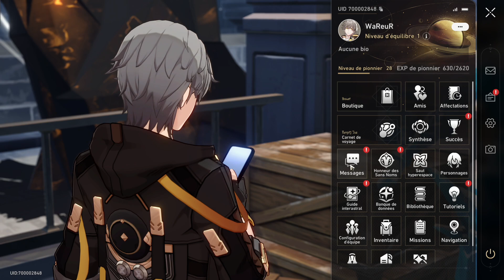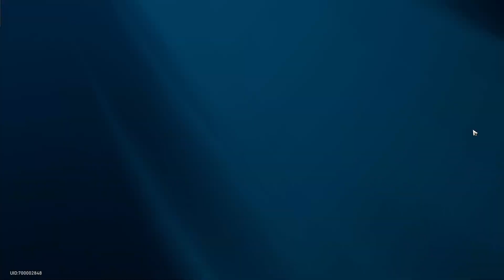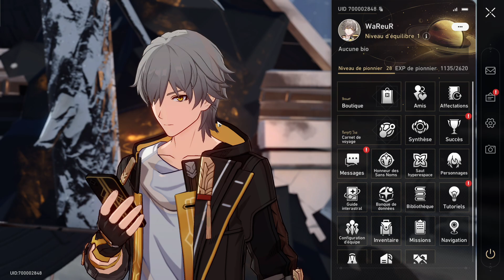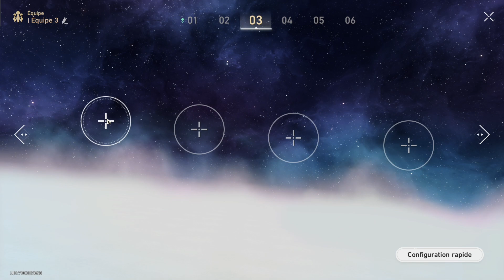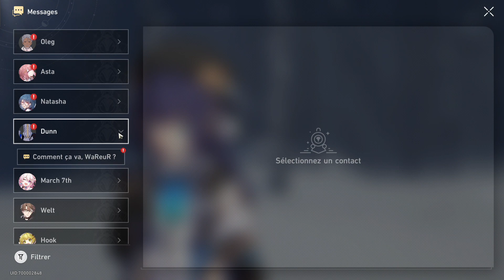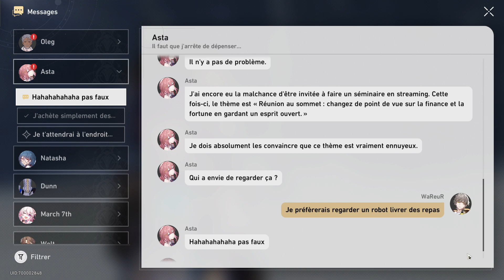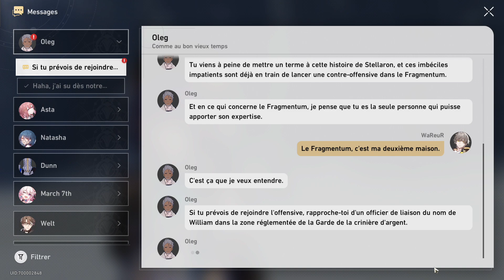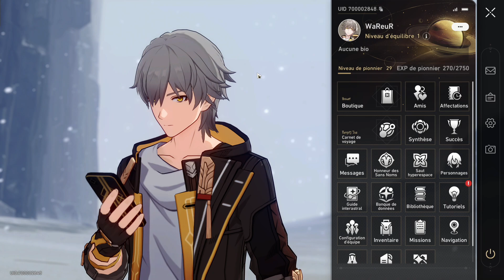HONKAI STAR RAIL | Let's Play (22) | Le Cadeau de Hook, reliques et énigmes de la Grande Mine !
L'arrivée du nouveau Gacha de Hoyoverse !
Jeu en tour par tour, avec un univers prenant.
On part pour une aventure qui sera longue !!!